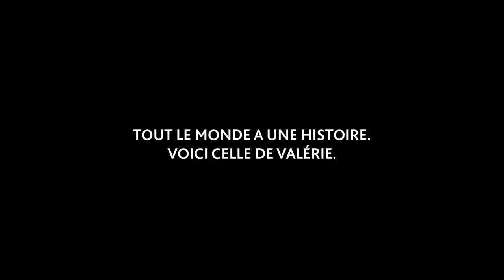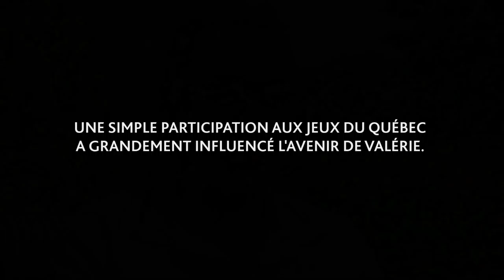L'histoire de Valérie Tanguay | Mon Histoire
« Je n'aurais jamais pensé à douze ans que j'en serais où j'en suis aujourd'hui. À ce moment, le golf pour moi, c'était le néant total. Tout est parti du fait que j'ai fait ma tête de cochon! »

Golf Québec‬ dirige tous ses projecteurs sur l'histoire étonnante de Valérie, l'un des plus beaux espoirs du golf féminin québécois ! ‪#‎golfcanadagolf‬ ‪#‎MonHistoire‬